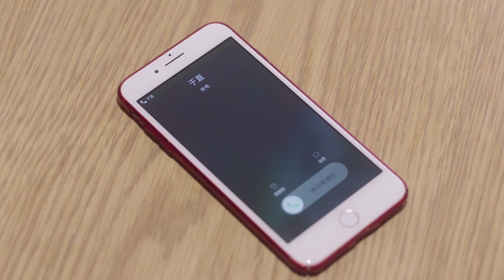只为遇见你速看EP47-1 太生气 美女竟然答应和于直复合！于直还冲她发火【Nice to Meet You✿甜剧收割机】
【剧情简介】高洁梦想成为珠宝设计师，远赴南美矿场工作，和芮华金饰继承人于直浪漫邂逅。回国后的高洁事业受阻，为了继续自己的梦想，高洁进入芮华。芮华是国内老牌的金饰企业，但碍于西式珠宝品牌的冲击逐渐式微。为了振兴芮华，于直大胆突破传统业务，成立镶嵌组主打西式珠宝。高洁进入芮华后，逐渐发现中国传统工艺首饰之美，奠定自己中西合璧的设计风格，同时影响于直萌发了革新并发扬中国传统工艺的想法。但是原本相爱的两人因为于直继母穆子昀是高洁的表姨而遗憾分手。而后穆子昀收购芮华，登上董事长宝座。于直不甘放弃，自主创办匠之艺。高洁做出了结合中国传统工艺和环保理念的设计创新，在国际大赛上夺得冠军。高洁加入匠之艺，和于直携手将中国传统工艺首饰焕发出新的活力，重新树立起芮华的招牌。而两人终得眷属。